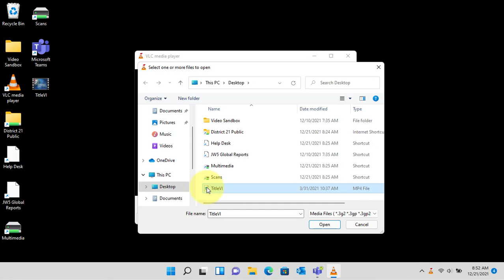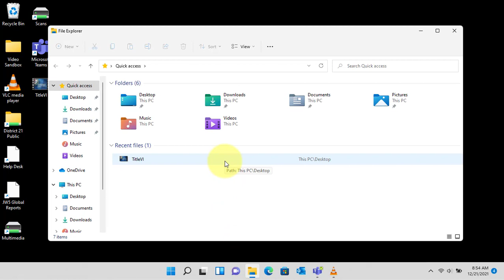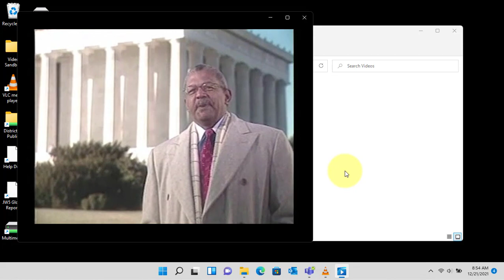Record With VLC Media Player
Do you have a video file on your computer and you need to show someone only a small segment of the video?

Use the VLC Media Player to record the exact segment you need without having to install video editing software!